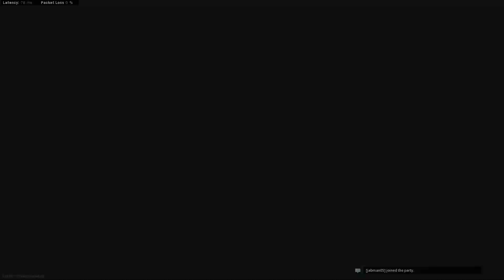GOT EM WITH THE OLE MOLATOV ON THE BOMB PLAY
I can now die a happy man